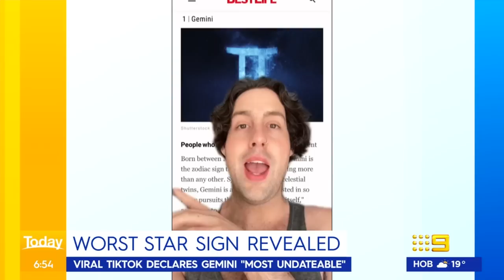Sarah’s cheeky dig at Karl leaves hosts in stitches 😂 | Today Show Australia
Subscribe | While viewing some of the most memorable, recreated looks from the Met Gala for pets, Sarah made a cheeky comment that left Today’s hosts in stitches, and Karl very unimpressed…

0:00 Sarah's cheeky comment to Karl
0:56 Llama breaks record for highest jump
1:52 Moose on the loose in Alaska
2:34 Which star sign is deemed the "most undateable" ?
4:04 Today Show hosts learn Bollywood dancing
7:09 Karl promotes Foreign Minister Penny Wong as new PM on live TV